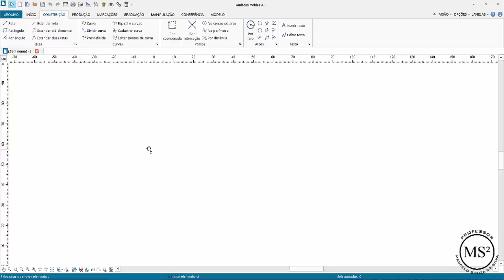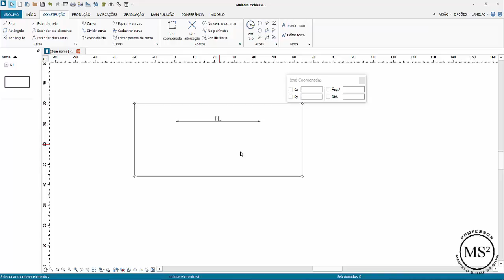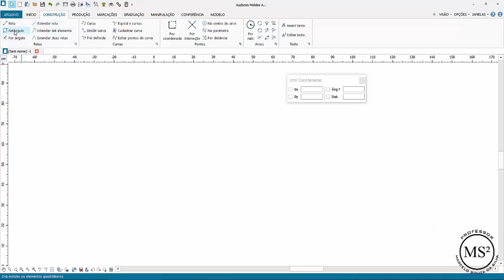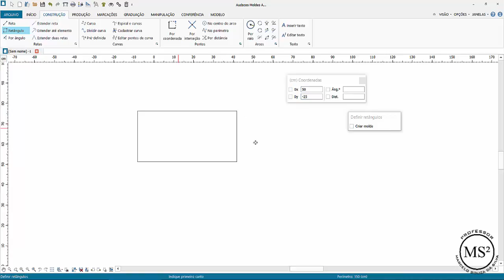Função construção no Audaces Moldes com o SNAP desabilitado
Assista à videoaula que ensina a utilizar a ferramenta retângulo no Audaces Moldes